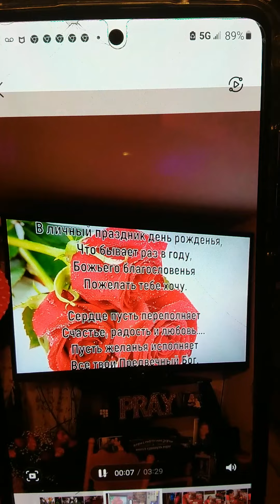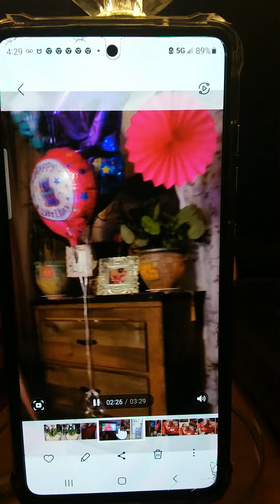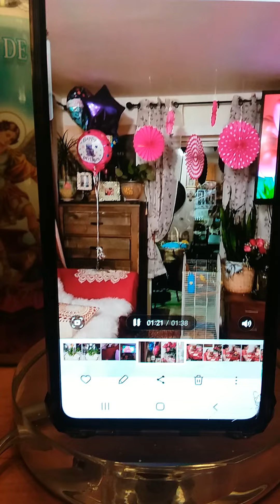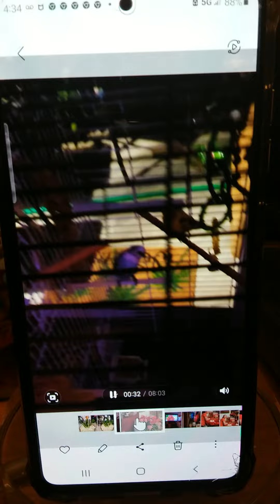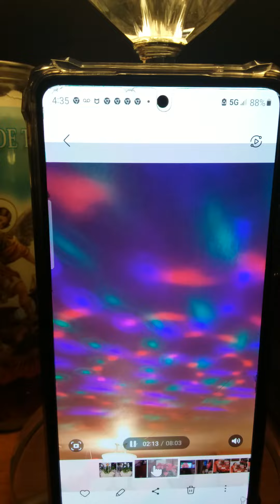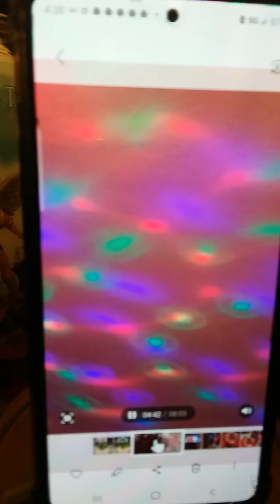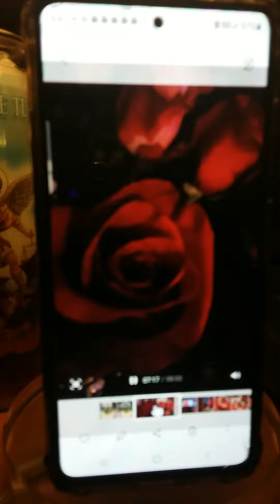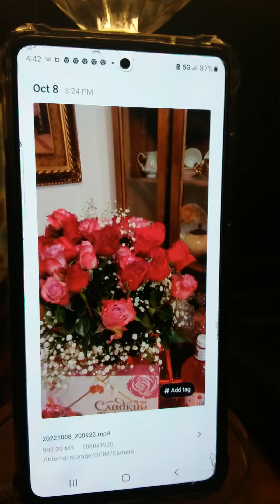Встречаем беженцев из Анапы.